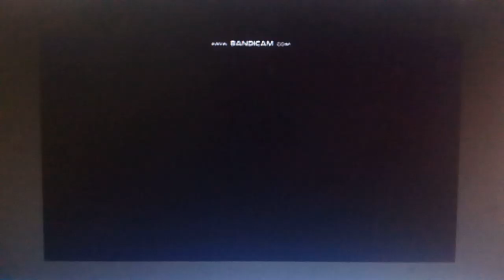DreamWorks' Madagascar 3: The Video Game - Trailer (2012)